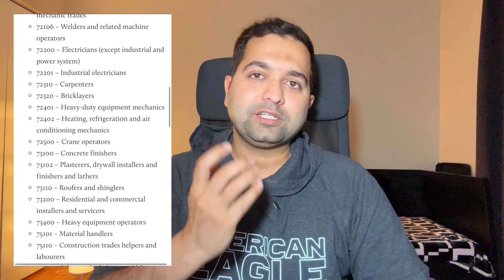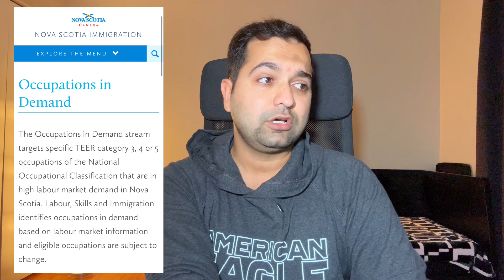7 ATTRACTIVE Reasons to move in Nova Scotia in 2024 🇨🇦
In this video, I have shared the 7 most attractive reasons to move in Nova Scotia Canada. Do share your feedback which one you liked the most.